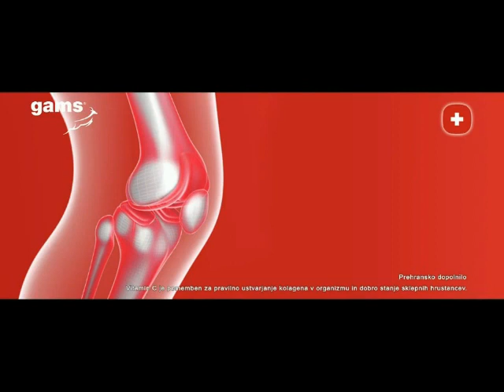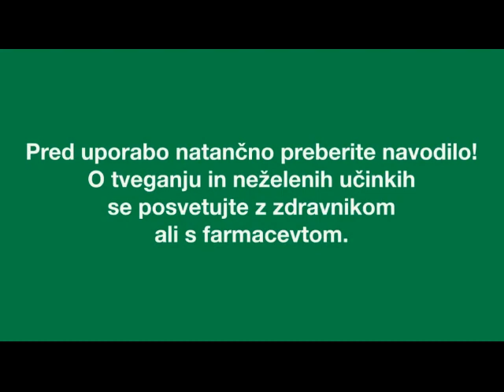Oglasi TV SLO 2 02-11-2023 (4)